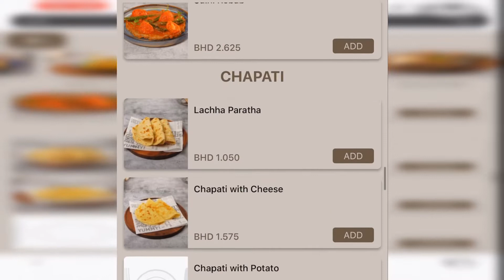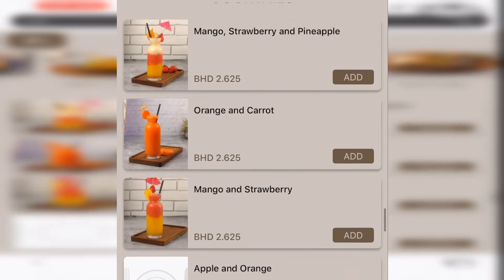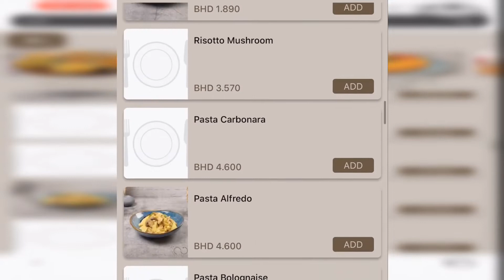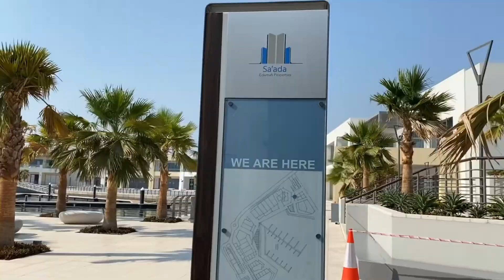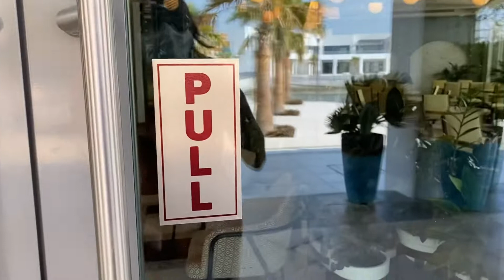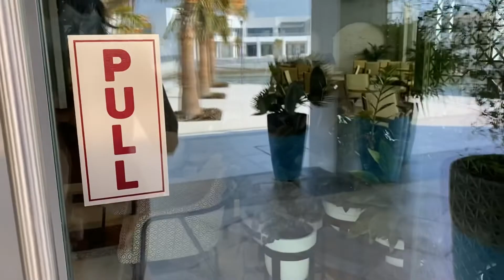Tried Naseef Restaurant in Bahrain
restaurantinbahrain naseef seaside Tried new restaurant very nice place with seaside view and the food was excellent.